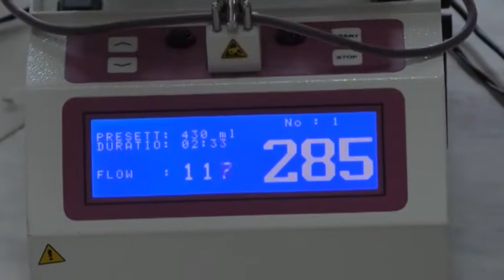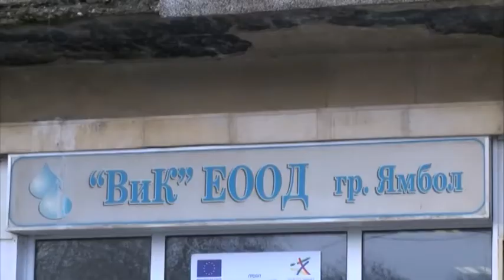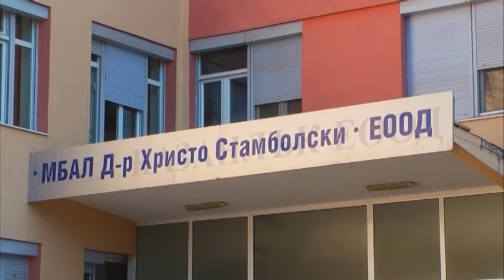Новини - 26 януари 2022